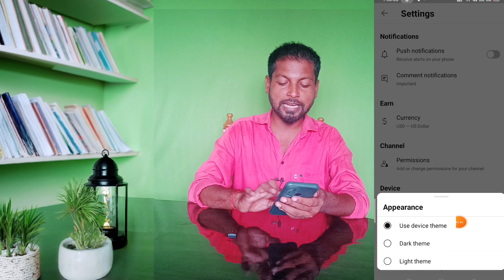अब हर काम YT Studio में | YouTube New Update आ गया | अब होगा Channel boost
Hi

Search
CallMe4    :-  Techrajak07@cm4

friend Aaj ke video mein batane ja Raha hu ki YouTube new update ab har kaam YT Studio me full information ke sath video banaya hu friend agar video achha lage to channel ko subscribe jarur Karen Bell icon ko daba kar all kar all kar le koi bhi video dalo uska notification aapke pass pahuch sake thank you so much

Tech Rajak